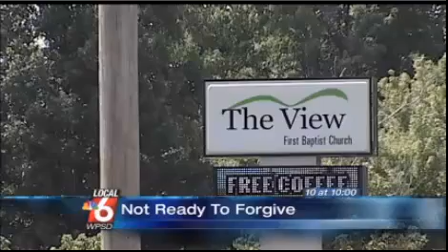Pastor Joshua Swain Arrested